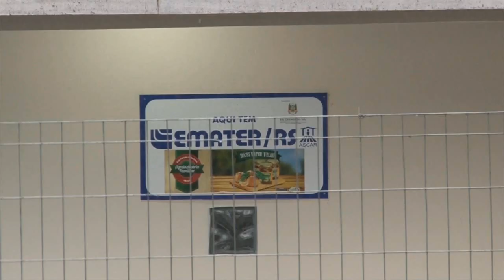Abertura da Colheita de Citros é realizada em Montenegro - Rio Grande Rural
170 mil toneladas de citros: essa é a projeção da safra para esse ano no Vale do Caí, região maior produtora do RS. Os números foram divulgados durante a vigésima edição da Abertura da Safra de Citros, realizada em Montenegro. (Ellen Bonow/Paulo Carneiro)

Programa #1068